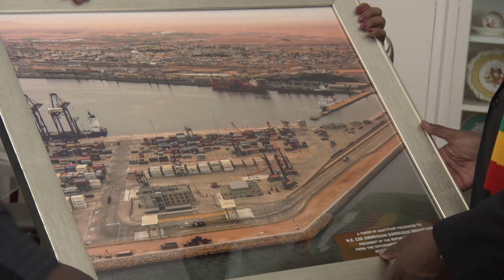Bond between Zimbabwe, Namibia unshakeable – Ambassador Piennar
Outgoing Namibian Ambassador to Zimbabwe, Her Excellency Balbina Daes Piennar has hailed the strong bond that exists between the two countries, which culminated in a Bi-National Commission.

The two countries have strong ties with Zimbabwe playing a prominent role in helping Namibia attain independence in 1990.

The two countries have also signed Memoranda of understanding to strengthen the existing bilateral cooperation and promote economic growth as well as sustainable development.

This Wednesday, Namibia’s top diplomat to Zimbabwe, Her Excellency Balbina Daes Piennar who is heading back home after concluding a seven-year tour of duty, bade farewell to President Emmerson Mnangagwa at State House.